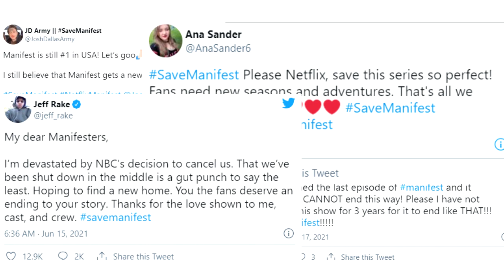Manifest Season 4 Release Date Will it Happen on Netflix?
Manifest Season 4 Will it Happen?
Manifest Season 4 release date will be available when a platform pick up the series and renewed it for a fourth season
use the hash tag SaveManifest NetflixManifest on you social media to revive this amazing series